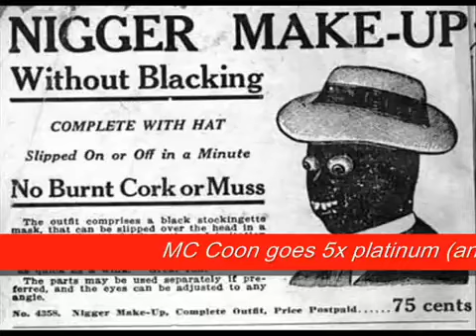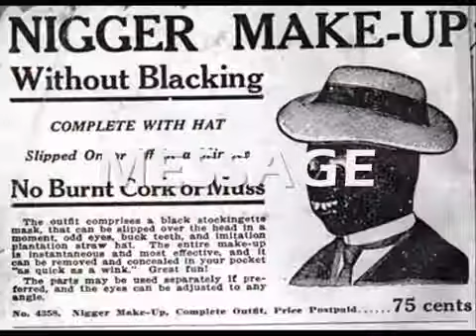What Is It By BEN-REAL aka Ben Khayil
Adressing stereotypes in Hip Hop What Is Tt brings it home.